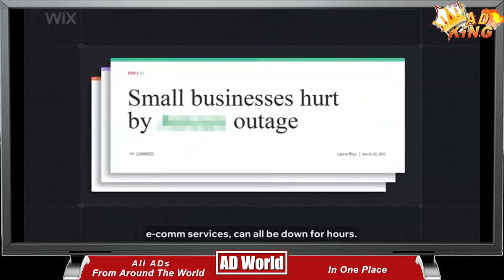WiX ad wix website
Choose the Software Powering Over 40% Of the Internet. Start Building Your Blog Today! Create an Online Presence That Is Truly Yours and Share It With the World. View Products.